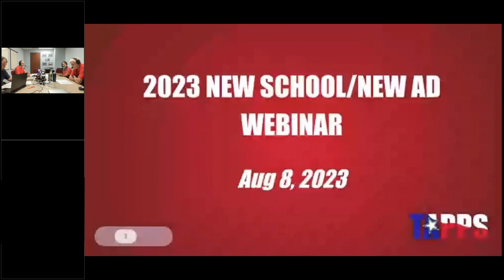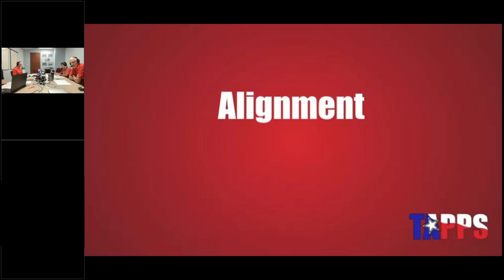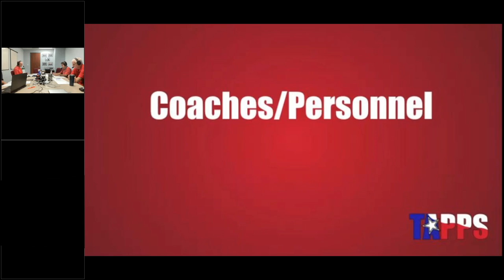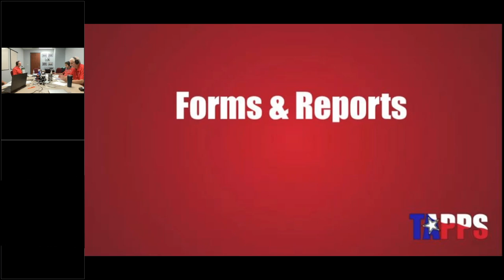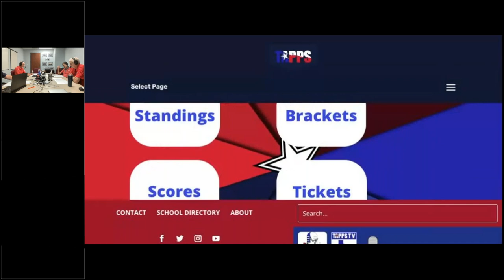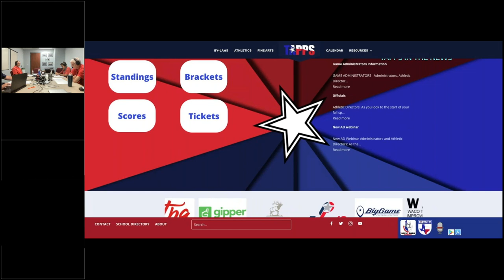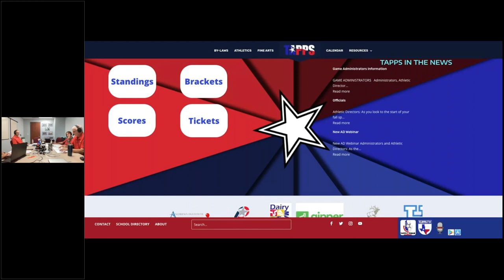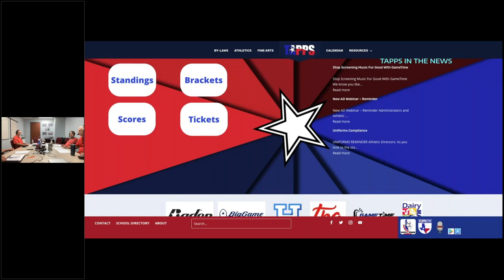New School Webinar 8-8-23